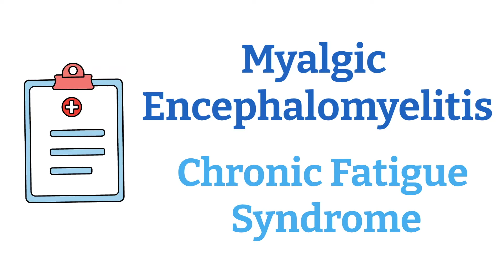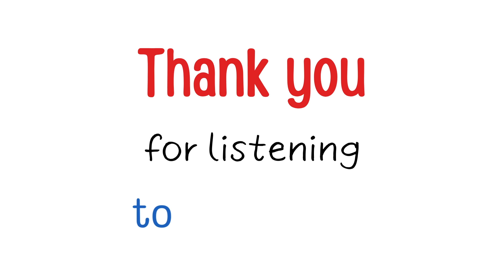Matthew's ME Story (Teen with ME/CFS)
My name is Matthew Eyre and this is my life story so far...
In this video I describe my life before and after developing Type 1 Diabetes (T1D) and Myalgic Encephalomyelitis (ME), as a 12-year-old in 2019.

I chose to release this video on my first day of grade 10.

0:00 Intro
0:03 Life before Myalgic Encephalomyelitis
0:33 The Onset of ME
1:03 Symptoms & Diagnosis
2:06 Challenges in School & Sports
3:30 Plans for the Future
3:46 Blessings
4:15 Lessons Learned

Thank you for listening to my story,
Matthew

P.S. if you are a youth also suffering from ME, FM and/or MCS, please check out the Invisible Youth Virtual Support Group that my sister and I run through the Canadian charity Action CIND.